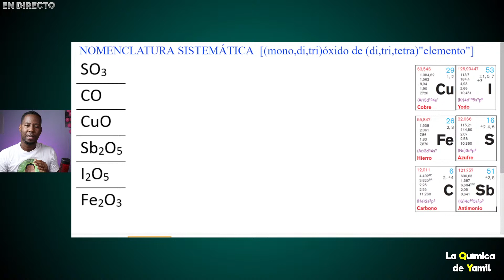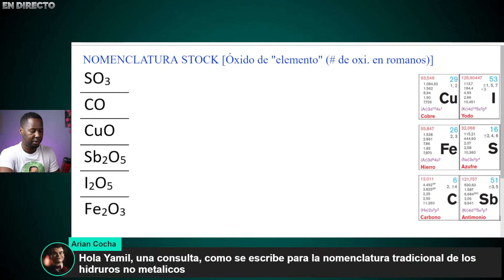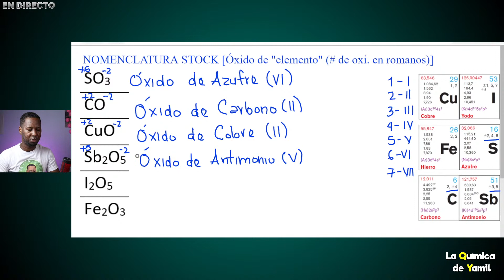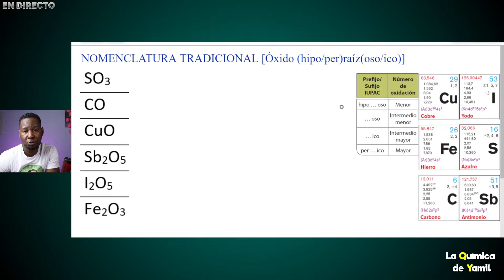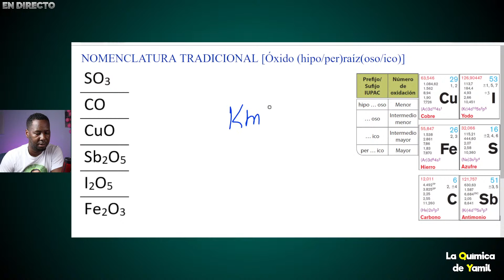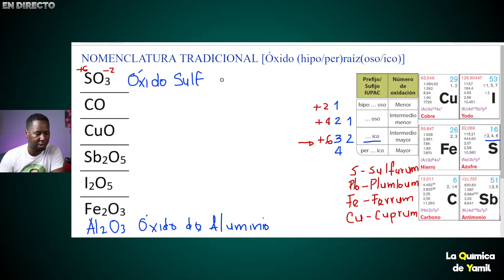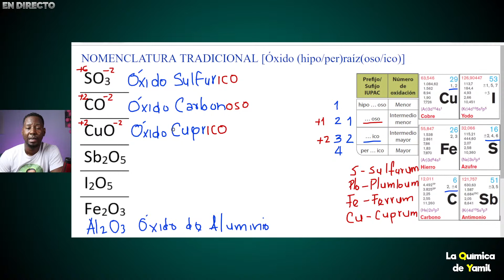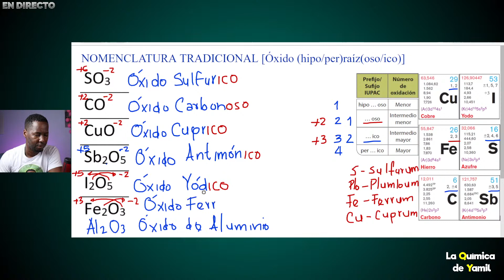RESUMEN DE "EN VIVO: Química desde Cero: Nomenclatura Inorgánica DE ÓXIDOS "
En esta clase aprenderás a nombrar óxidos en los tres tipos de nomenclaturas stock, sistemática y tradicional .

Te explico Química en directo. Puedes hacer preguntas, enviar saludos, agradecer con suscripciones, likes, superchats o haciéndote miembro del canal. Gracias por el apoyo